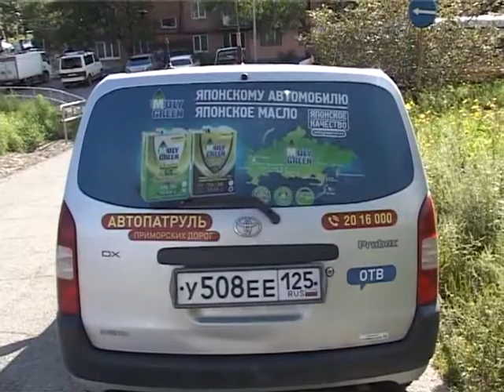Движение авто по встречной полосе стало причиной аварии на Сахалинской